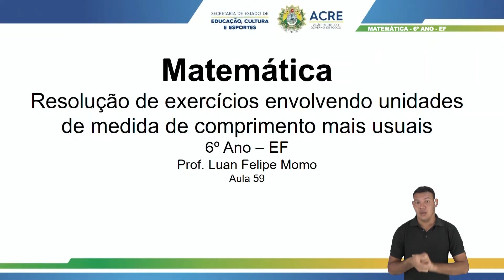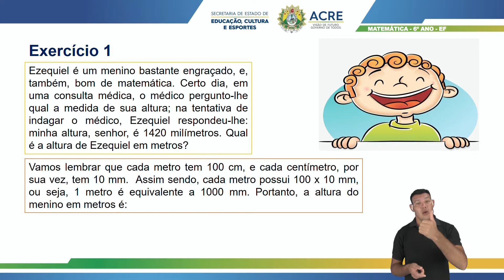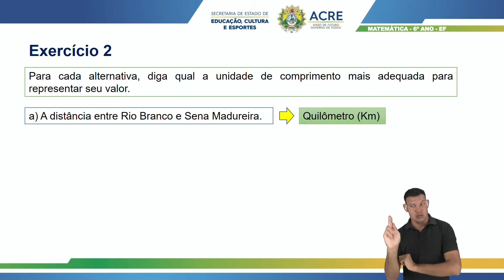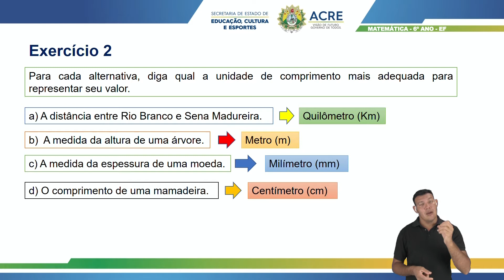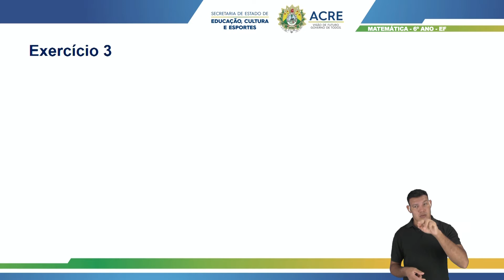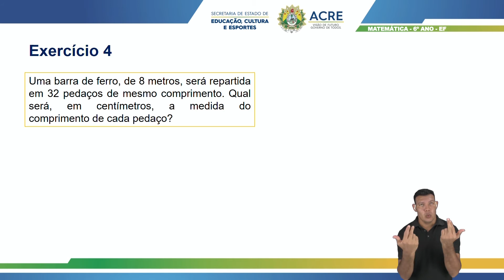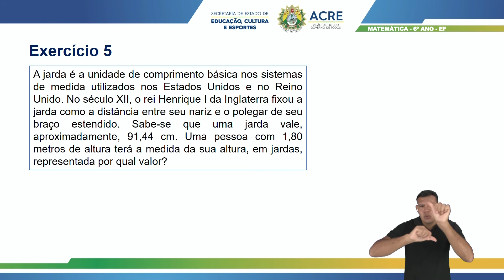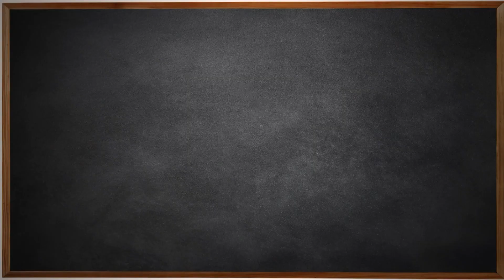6º Ano - Matemática - Aula 03 - Unidades de Medida de Comprimento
6º Ano do Ensino Fundamental - Anos Finais.
Aula 03 de Matemática.
Tema: Unidades de Medidas e de Comprimento.
Professor: Luan.
Ano Letivo 2021
Acesse: